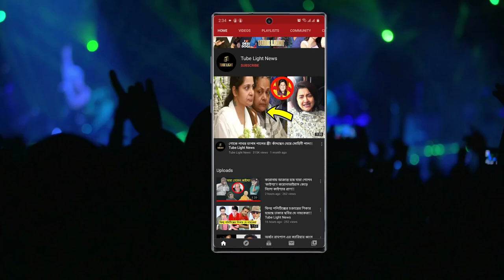এই ৬ জন বলিউডের যে কারো ক্যারিয়ার ধ্বংস করে দিতে পারেন !!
এই ৬ জন বলিউডের যে কারো ক্যারিয়ার ধ্বংস করে দিতে পারেন !!  @Tube Light News